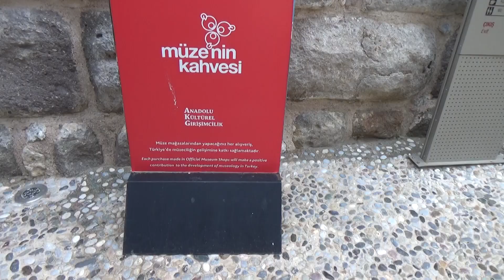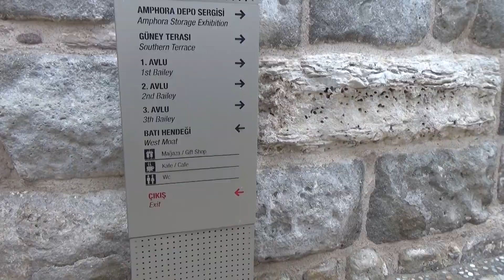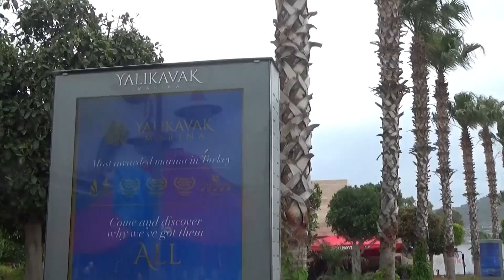20230527 1. 5 Days In Bodrum - Turkiye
The best way to see a country is by Car, Bus or Train.  Flying from one place to another is certainly faster, however, one learns very little to nothing about the countryside.  Turkey's major highways are modern and very well maintained, and provide a smooth ride, and the scenery is very beautiful and interesting, from one end to the other.  The people are very friendly, as evidenced by their perpetual smile on their face.  Bodrum is large, a car or the use of taxis is the best way to see it all, it is certainly a great place to visit.